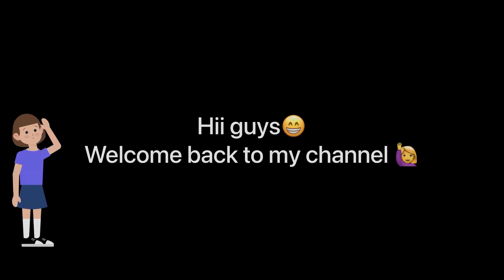“5min” Oru adipoli honey glazed paneer recipe 🤤🤤🤤